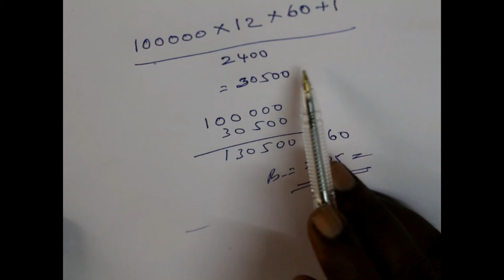How to calculate EMI for bank loans - The Everyday Banking (தமிழில்)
All about loans